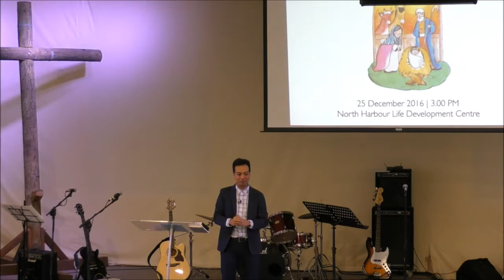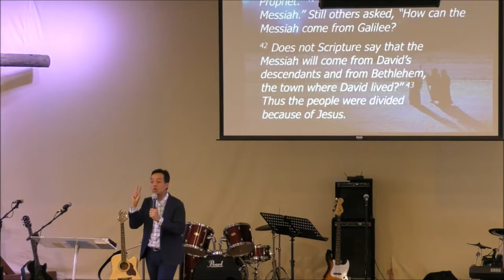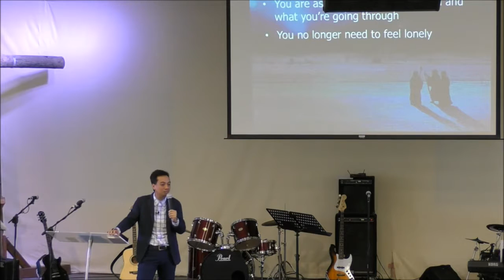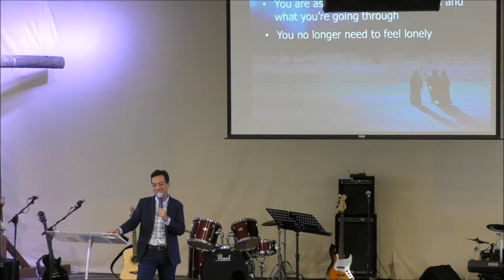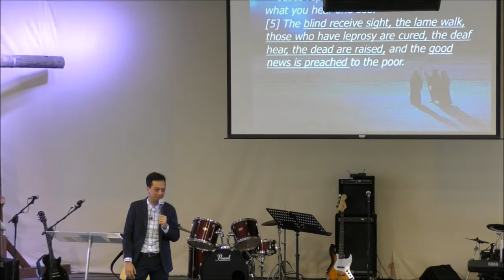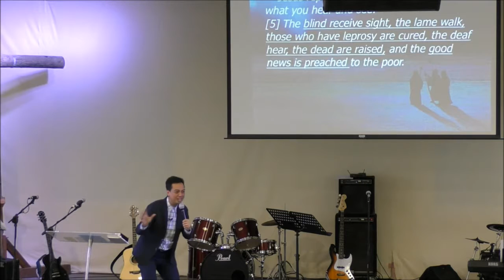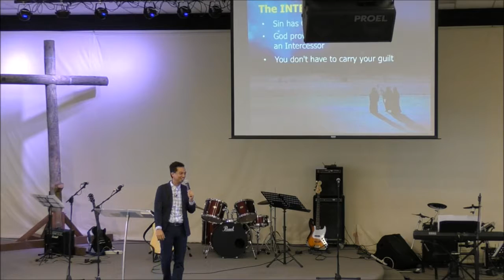Know the Christ of Christmas - Ps. Ryan Escobar - 25 December 2016